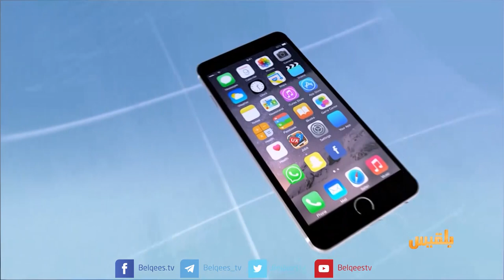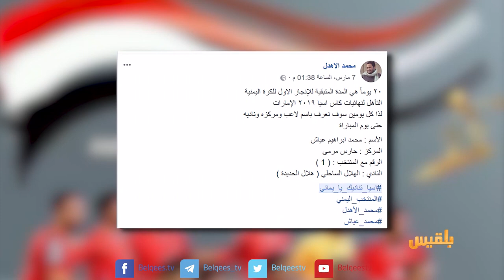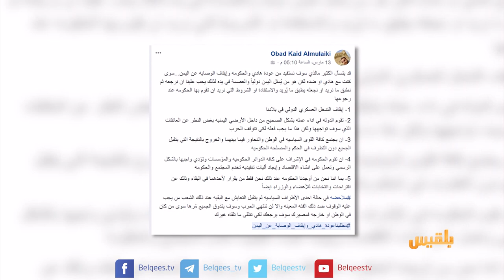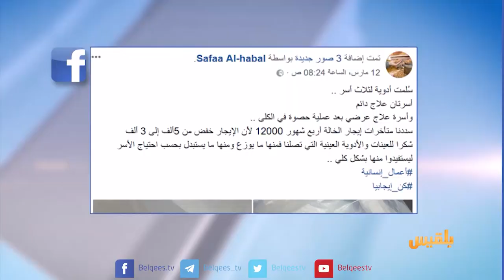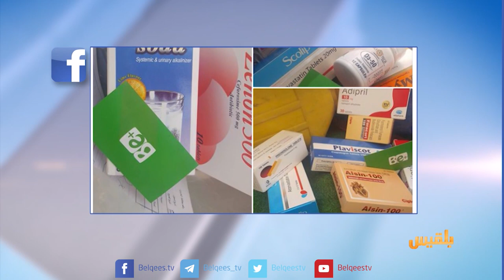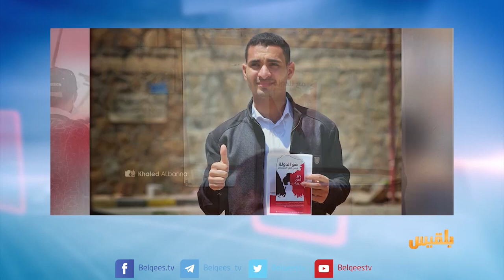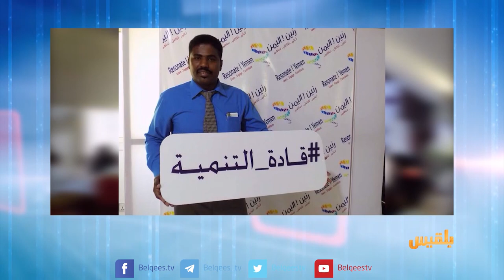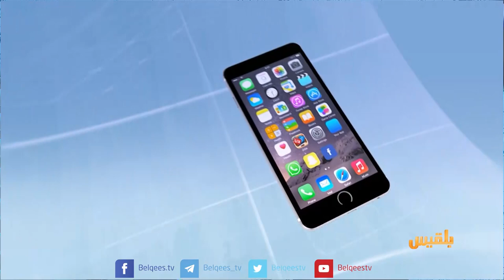كيبورد 3 | الحلقة الخامسة والخمسون | تقديم: أفنان توركر